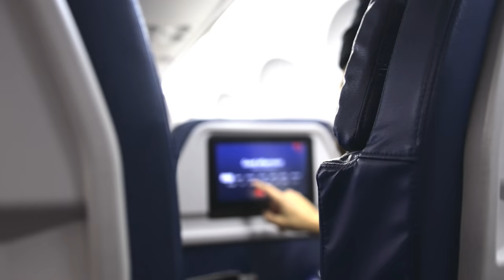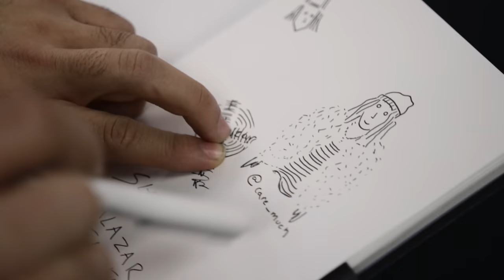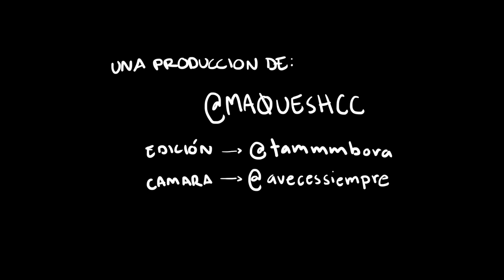Contestando sus preguntas!!! | CARE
NECESITO DE SU AYUDA!!! Ayúdennos a encontrarle nombre a esta sección!
Cuéntame en los comentarios!!

Amigos, disculpen nuestras caras pues íbamos terminando el viaje a NYC y estábamos DESTRUÍDOS... De cualquier manera, se forzó la máquina para nunca dejar de compartirles ideas chidas.

Nos vemos la siguiente semana en el canal del greñudo que los quiere!!!

ABRAZUSS

xx